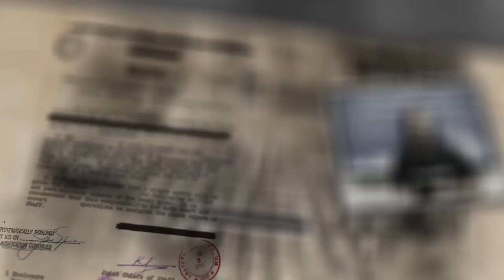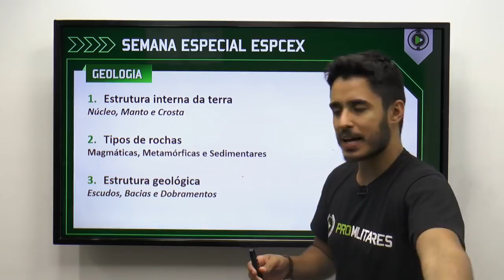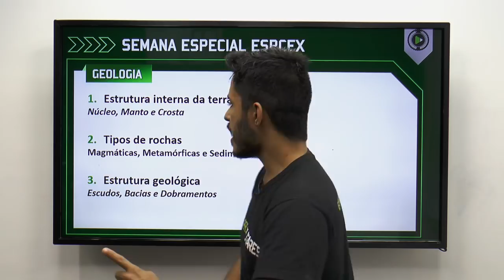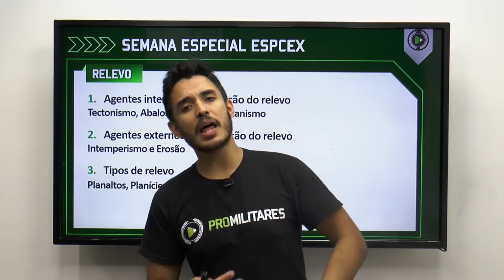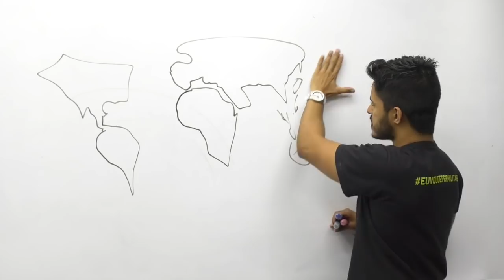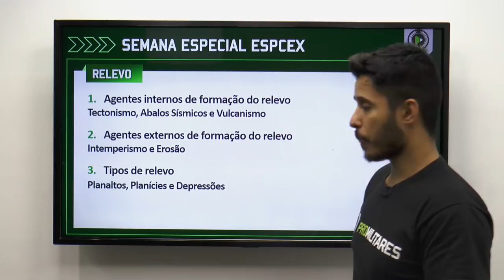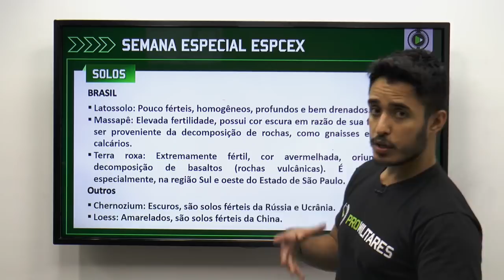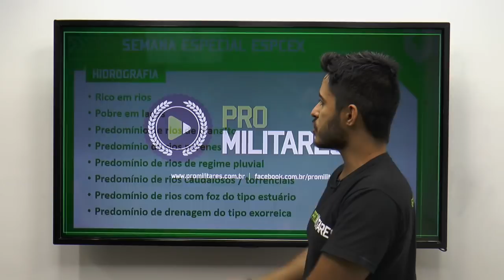Especial ESPCEX | Geologia, Relevo, Solos e Hidrografia | Geografia | Prof. Leandro Almeida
🏆 Assine o ProMilitares agora e tenha acesso a todo o nosso conteúdo exclusivo!

🏆 Para adquirir o livro Combinando sua aprovação, do mestre Rodrigo Menezes, acesse o e aproveite o valor promocional de lançamento de R$ 24,90.